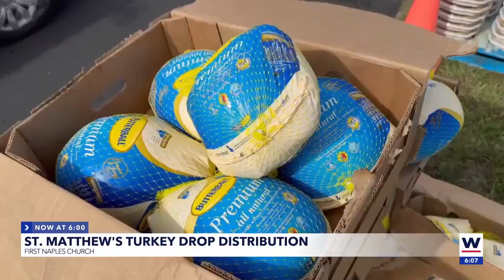St Matthew's House 19th Annual Turkey Drop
The 19th annual St. Matthews house turkey drop is underway as Thanksgiving rapidly approaches.